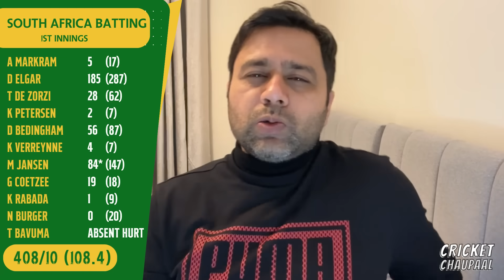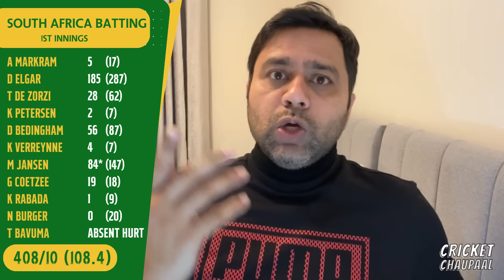India Lose. Badly indvssa | Cricket Chaupaal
The bowlers might be pointing fingers at the batters, and the batters would ask why Elgar and Jansen were allowed to score so freely? But the truth is that the Indians were outclassed by a team much more in sync and readiness for the conditions. Let's look at the 1st Test series in South Africa in today's Cricket Chaupaal